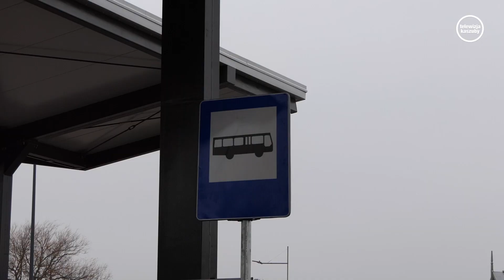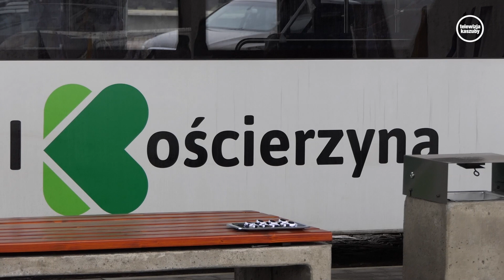Oficjalnie otwarto nowy parking przy Kościerskim dworcu PKP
Inwestycja powstała, między innymi dzięki środkom pozyskanym z Unii Europejskiej za pośrednictwem Urzędu Marszałkowskiego

Jeżeli uważasz, że to co robimy jest dla Ciebie wartościowe - wspomóż nas wpłacając dobrowolną kwotę nr konta (PKO BP): tytułem: 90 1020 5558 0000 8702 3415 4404 darowizna na Telewizję Kaszuby